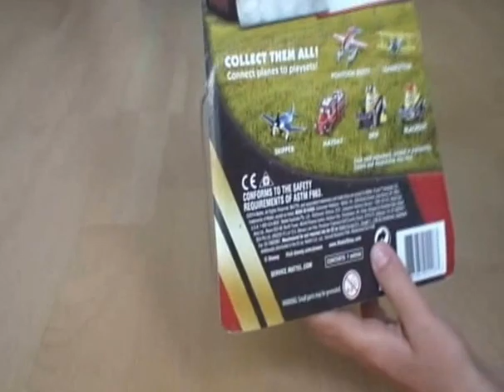Episode 2 Planes Fire And Rescue Diecast Review : Avelanche